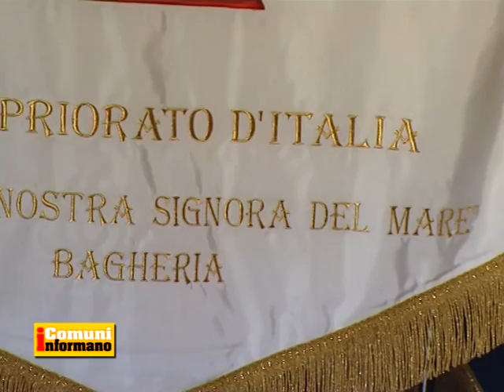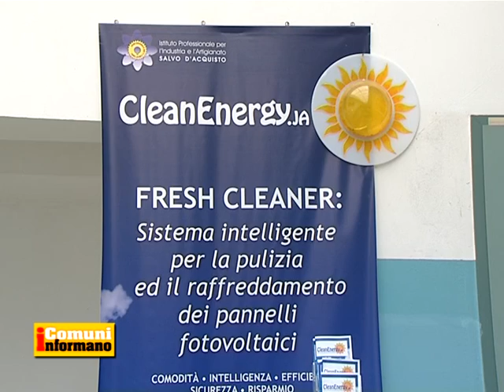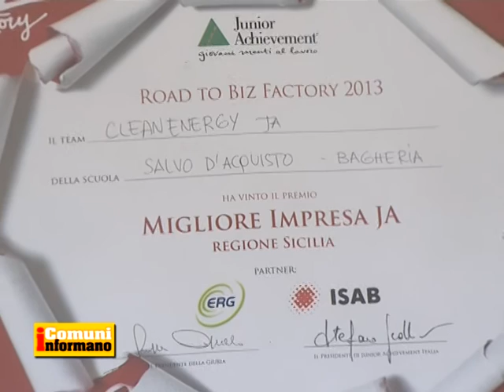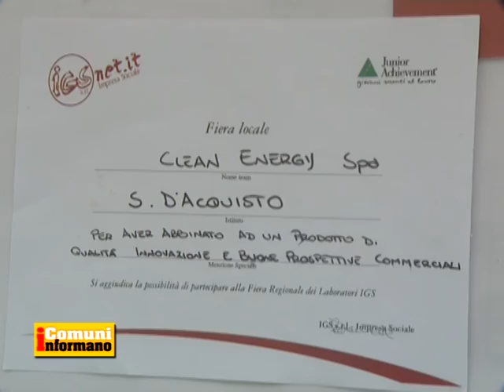I Comuni Informano 21/09/13